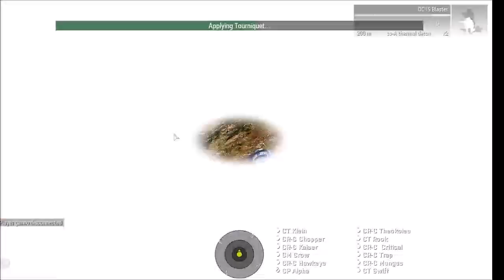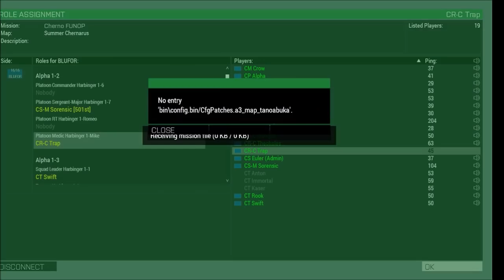Arma 3 Starwars "LAAT DOWN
Nothing

Teamspeak: Rancorbattalion.typefrag.com